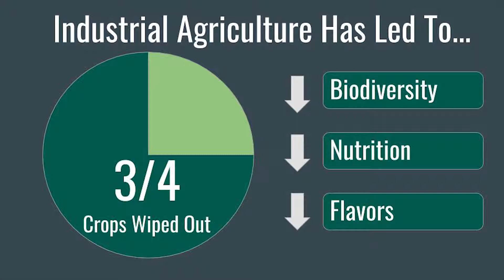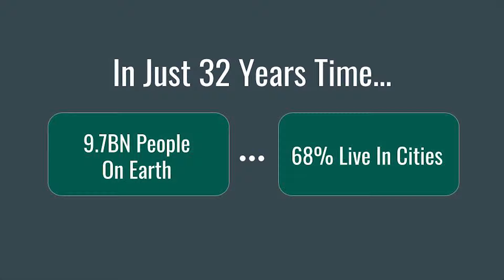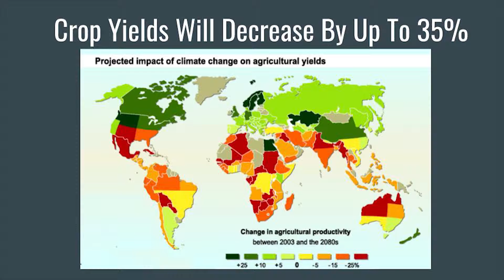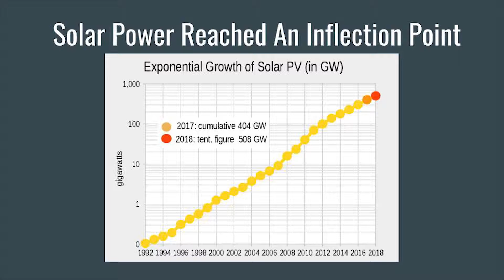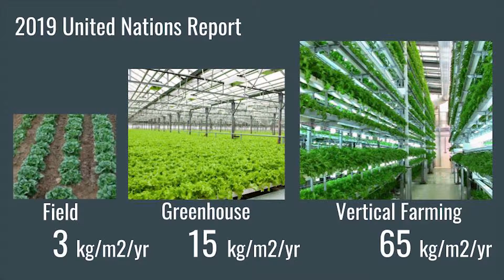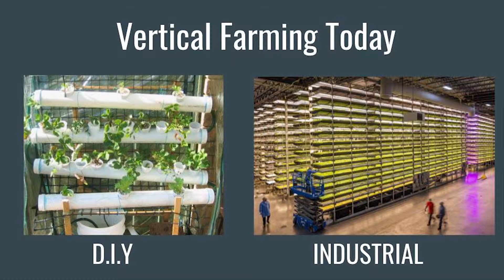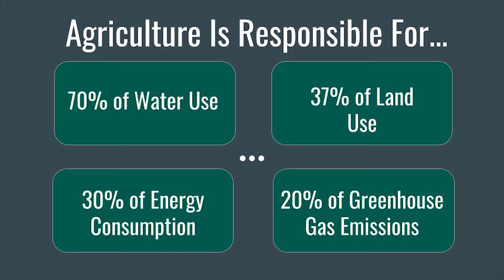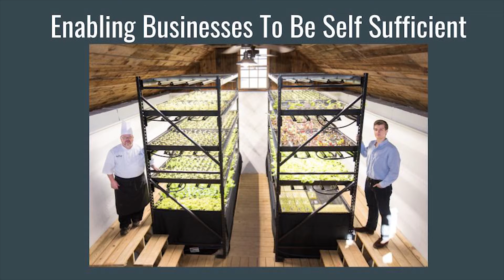TEDxUVA | Alexander Olesen | Vertical Farming: The Inflection Point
This TED Talk was recorded at TEDxUVA on February 16th 2019. It covers the pressing need for change in the current agricultural system and the potential for new technology to make vertical farming more accessible than ever before.

Alexander Olesen is the CEO & Co-Founder of Babylon Micro-Farms Inc. a pioneering AgTech startup focused on vertical farming technology.

The full video clip was not made available due to technical issues cited by the conference.